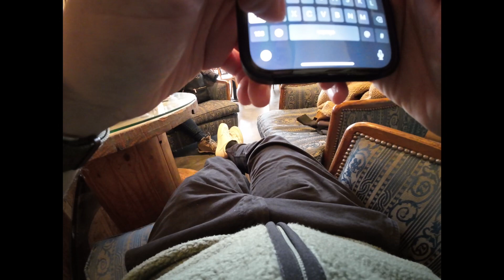DAY 07 - First day in bariloche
Currency exchange, a lot of walking and driving. First day in Bariloche.